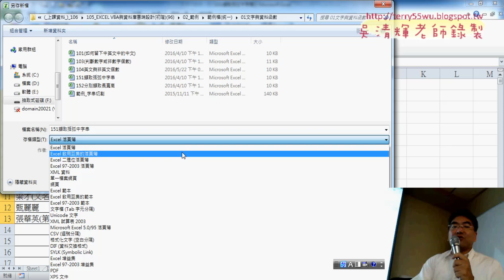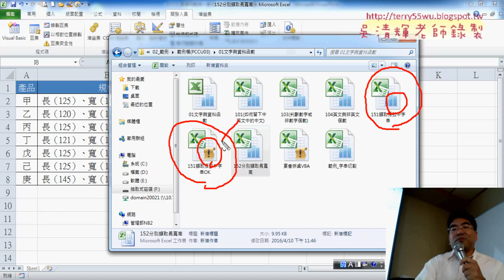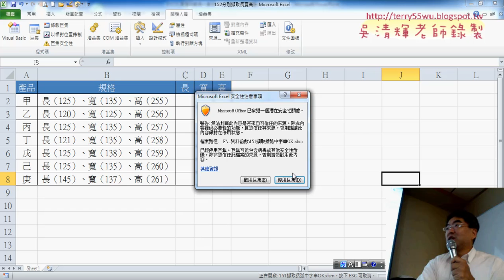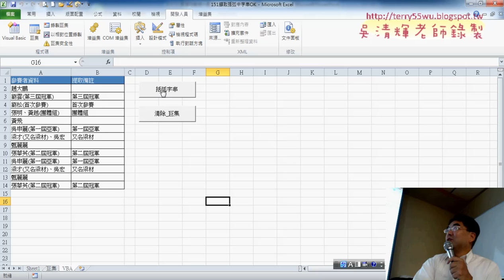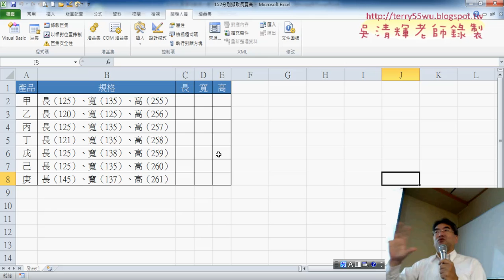05 存檔類型選取啟用巨集活頁簿